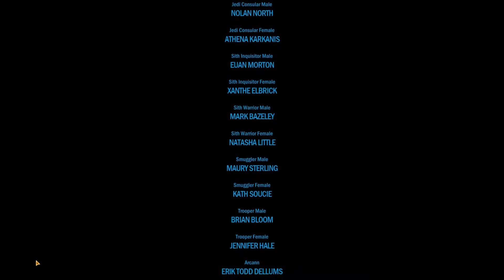Star Wars: The Old Republic Knights of the Fallen Empire English Voice Actors